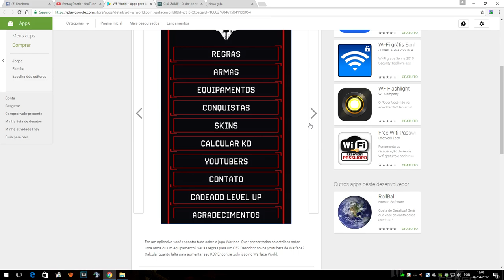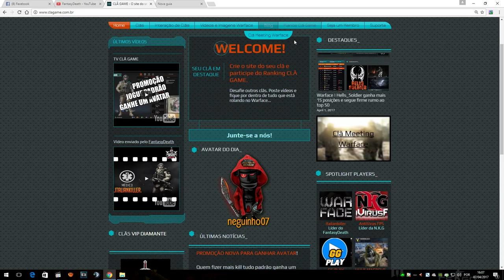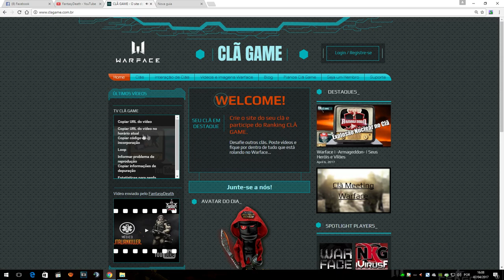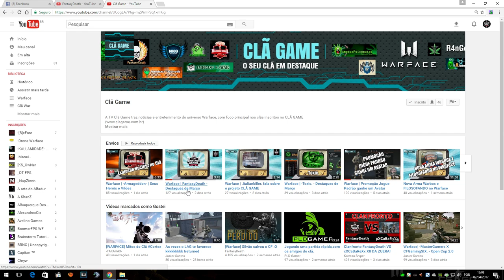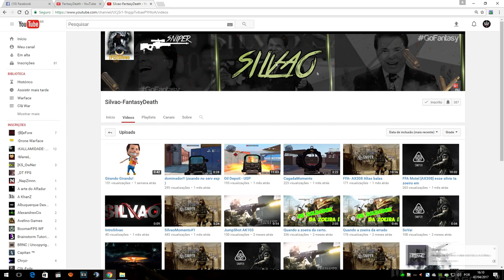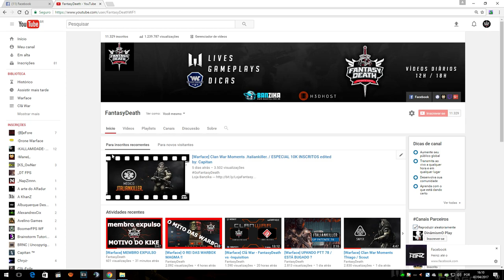[Warface] Projetos e Comunicados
Convido a todos vocês para participarem dos nosso grande campeonato o War Master Championship